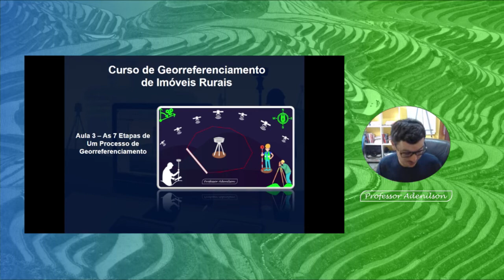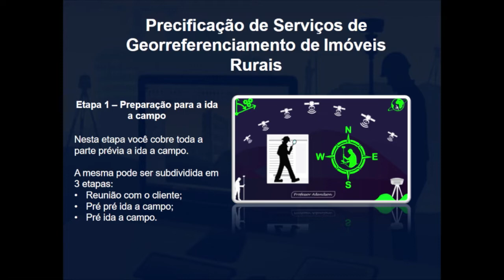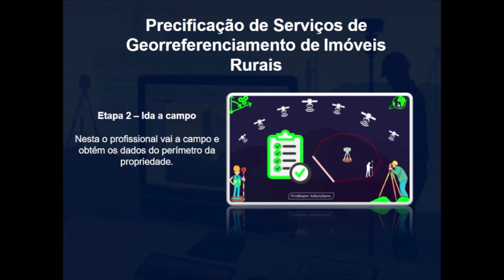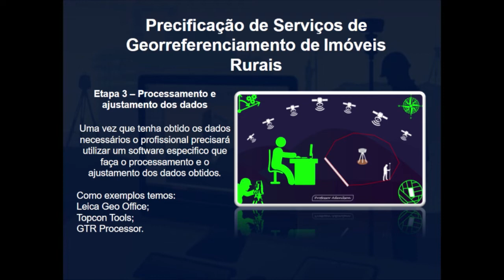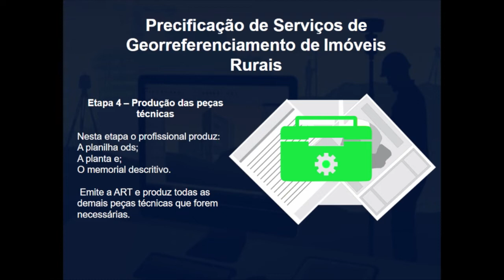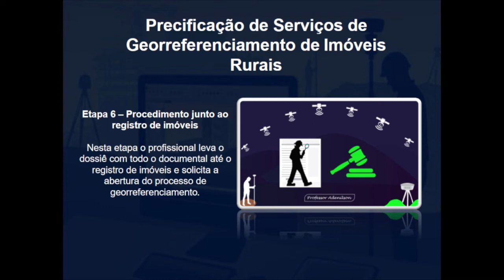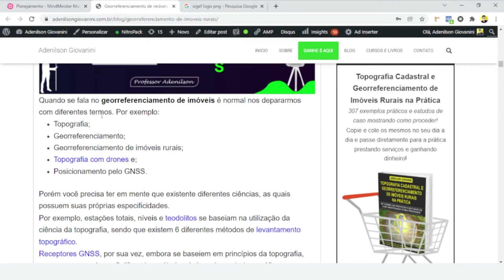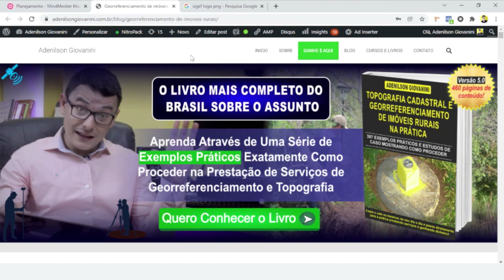Aula 3 – As 7 Etapas de Um Processo de Georreferenciamento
Ou se preferir, acesse o link abaixo e conheça todos os meus cursos e livros:

Acesse meu blog e leia mais de 900 artigos sobre Topografia, Drones, Georreferenciamento e Geotecnologias. Link:

O que é o georreferenciamento de imóveis?
O georreferenciamento de imóveis pode ser entendido como situar um imóvel rural no globo terrestre.
Na realidade, a própria palavra georreferenciamento trás em sua essência seu significado. Isso porque a mesma é formada por 2 palavras:
Geo + referenciamento.
“Geo” significa terra e “referenciar” significa tomar ponto de referência.
Logo, o georreferenciamento de imóveis rurais nada mais é do que isso:
Localizar um imóvel rural sobre a superfície terrestre!
Para este procedimento são utilizados receptores GNSS, com os quais se faz o levantamento do perímetro dos imóveis rurais, tomando-se o cuidado de se respeitar determinados padrões técnicos.
Posteriormente, os dados são enviados ao SIGEF, uma plataforma online na qual o perímetro das propriedade rurais são georreferenciadas ao Sistema Geodésico Brasileiro no datum SIRGAS2000.

Ciências envolvidas no georreferenciamento de imóveis
Quando se fala no georreferenciamento de imóveis é normal nos depararmos com diferentes termos. Por exemplo:
Topografia;
Georreferenciamento;
Georreferenciamento de imóveis rurais;
Topografia com drones e;
Posicionamento pelo GNSS.
Porém você precisa ter em mente que existente diferentes ciências, as quais possuem suas próprias especificidades.
Por exemplo, estações totais, níveis e teodolitos se baseiam na utilização da ciência da topografia, sendo que existem 6 diferentes métodos de levantamento topográfico.
Receptores GNSS, por sua vez, embora se baseiem em princípios da topografia, como, por exemplo, os 6 diferentes métodos de levantamento topográfico, se baseiam na utilização das ciências da Geodésia e do Posicionamento pelo GNSS.
Já drones, por sua vez, se baseiam na utilização das ciências do Sensoriamento Remoto e da Fotogrametria.
Perceba que a Topografia, sendo uma das ciências de base, juntamente com a Cartografia, traz princípios que norteiam a execução de levantamentos topográficos.
Porém, que dependendo do método de obtenção de dados utilizado, diferentes ciências serão utilizadas.

Quais profissionais podem prestar serviços de georreferenciamento de imóveis?
Quanto as atribuições que são exigidas para a o Cadastro no INCRA, cadastro este que é necessário para prestar-se serviços de georreferenciamento de imóveis. De acordo com a PL-1221/2010 do CONFEA, os profissionais que possuem naturalmente tais atribuições são:
Engenheiros Agrimensores;
Engenheiros Cartógrafos;
Arquitetos e Urbanistas;
Tecnólogos e Técnicos nestas modalidades.
Caso você tenha alguma dúvida se o curso técnico ou superior que você frequentou possibilita ou não a obtenção do cadastro INCRA. Uma rápida consulta a PL 2087/2004 irá sanar esta dúvida.